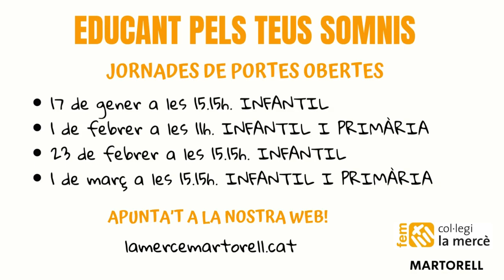160124 Visita presidenta DIBA